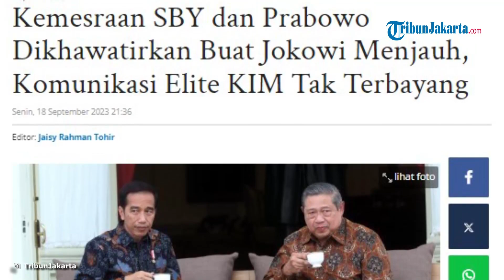Pengamat Politik Khawatir Jokowi Malah Menjauh, SBY Kian Mesra Gabung Koalisi Prabowo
TRIBUN-VIDEO.COM - Pengamat Politik UIN Syarif Hidayatullah Jakarta, Adi Prayitno membaca akan ada kejanggalan jika Demokrat bergabung dengan Koalisi Indonesia Maju (KIM) pengusung bakal capres Prabowo Subianto.

Setelah keluar dari Koalisi Perubahan untuk Persatuan (KPP), Demorat memutuskan untuk berlabuh di KIM.

Ketua Majelis Tinggi Partai Partai Demokrat, Susilo Bambang Yudhoyono (SBY) bahkan menunjukkan kemesraannya saat berkunjung ke Padepokan Garuda Yaksa, milik Prabowo, di Hambalang, Bogor, Minggu (17/9/2023).

SBY berbincang banyak dengan Ketua Umum Gerindra itu, termasuk denga para petinggi partai KIM lainnya.

Mereka juga terlihat bergandengan. Sebagai sesama jenderal TNI, SBY dan Prabowo memang memiliki banyak kesamaan.